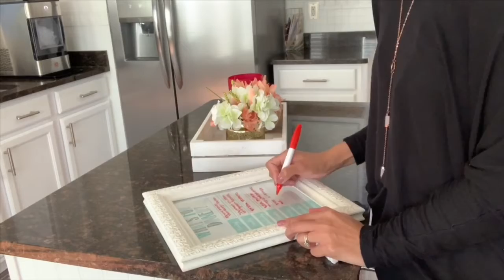Ultimate Clean With Me | Cleaning Motivation | Downstairs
Hey friends! Today’s video, is an ultimate cleaning video of my downstairs. My house gets pretty messy very quickly, with my family of four. So come along with me while a tackle the downstairs of my house. I hope I motivated some of you guys to get some things done in your house.

Motion Sensor Stainless Steel Trash Can

Filming Equipment

Music credit